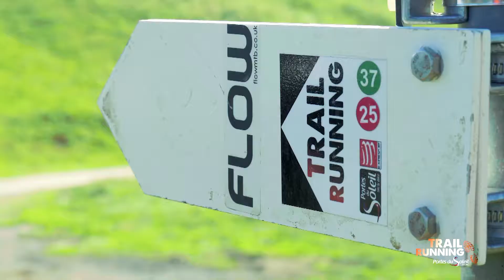REGION BOURGOGNE FRANCHE COMTE Les Portes du soleil